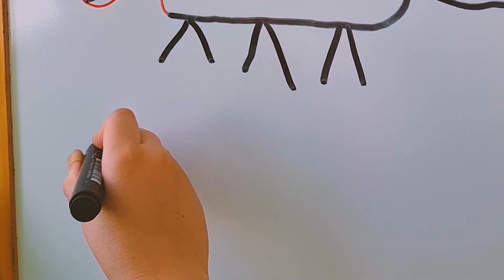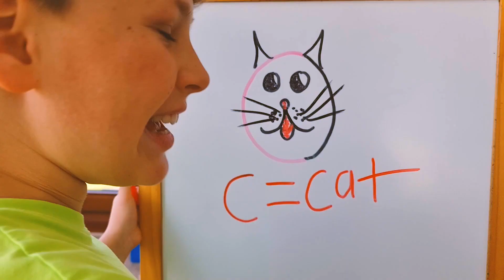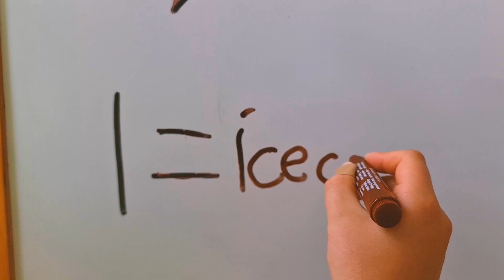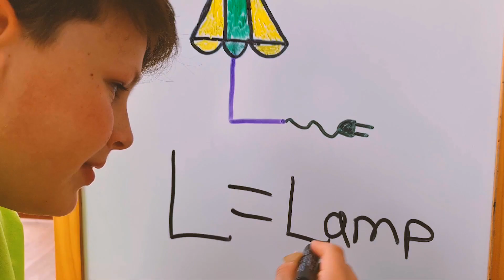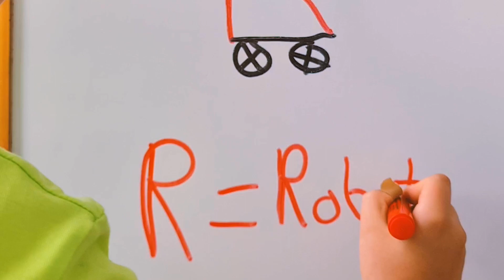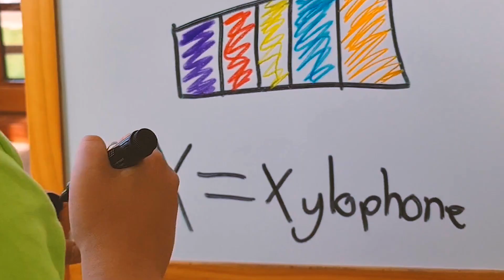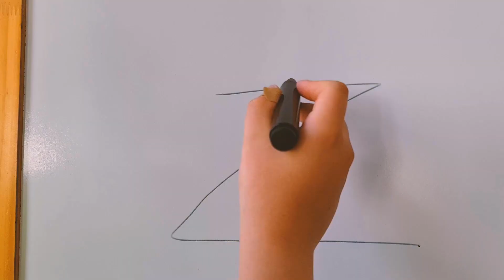Ali and Adriana show how to learn Alphabet by Drawing Animals